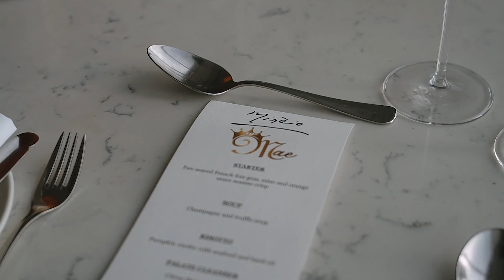Mae @ 50 - Highlights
Photo and Video: DLC Productions
Venue: Raffles Makati